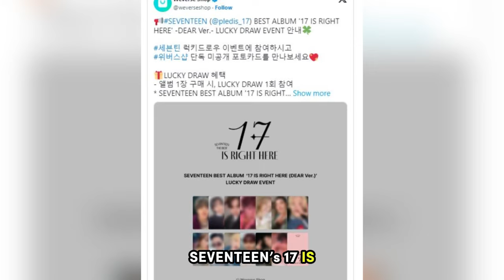HYBE Hit With Major Backlash For Recent SEVENTEEN Announcement